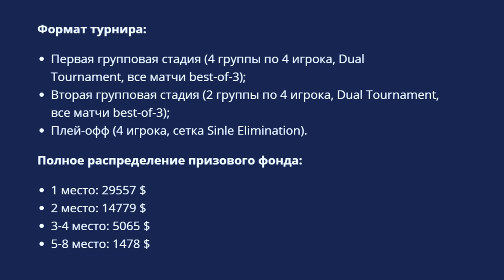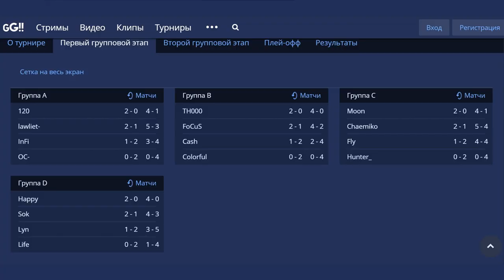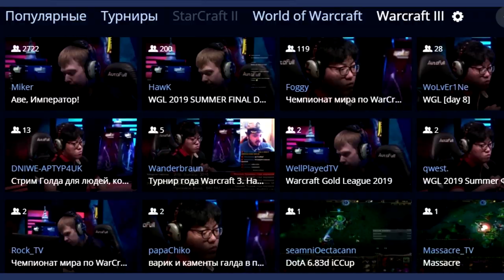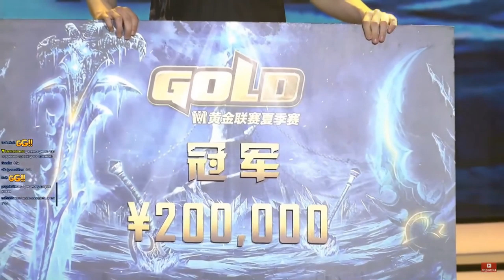Обзор WarCraft Gold League Summer 2019 или как Император за ледяным троном ходил